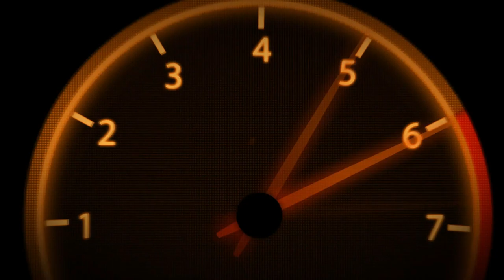VR64 | VR46World | Monza Rally Show | #53